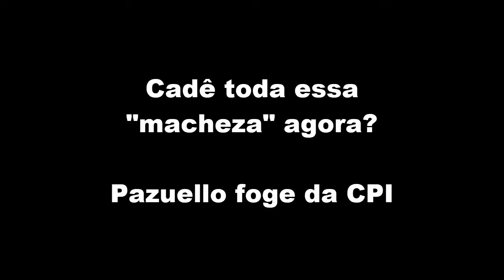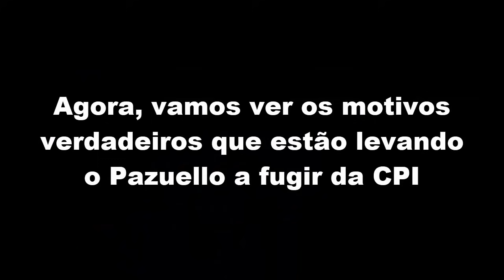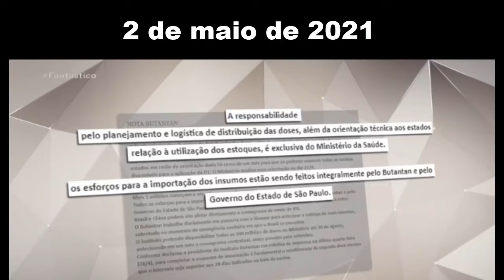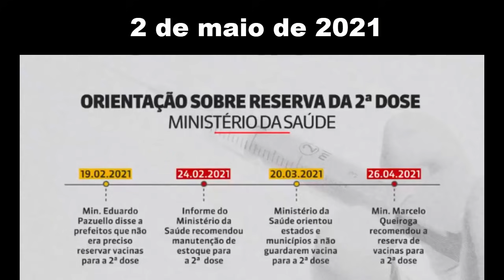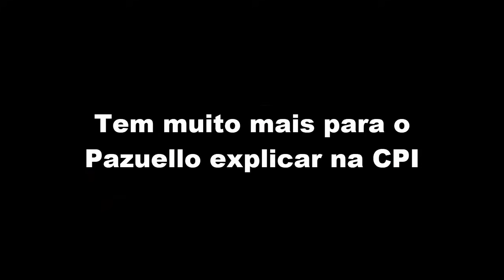Ciro Gomes | Pazuello foge da CPI, 2º dose atrasada, Oxigênio em Manaus, Diplomacia e mais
Vídeo que mostra os reais motivos da "fuga" do Pazuello da CPI e o que o Ciro acha disso tudo